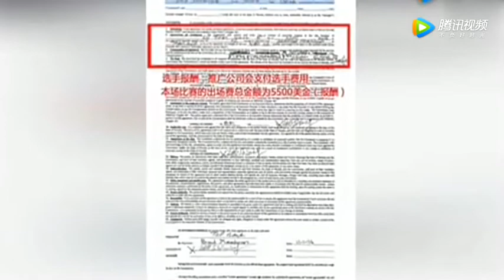“拳王”邹市明出场费仅5500美金